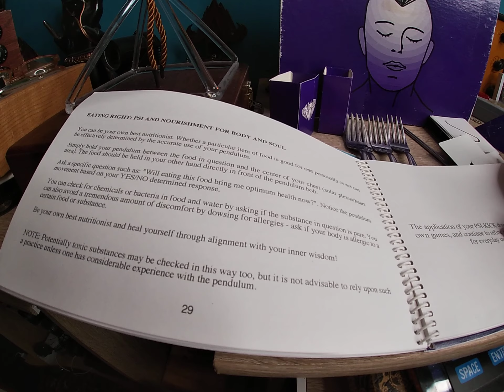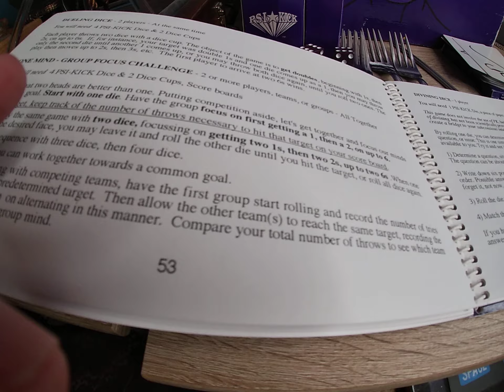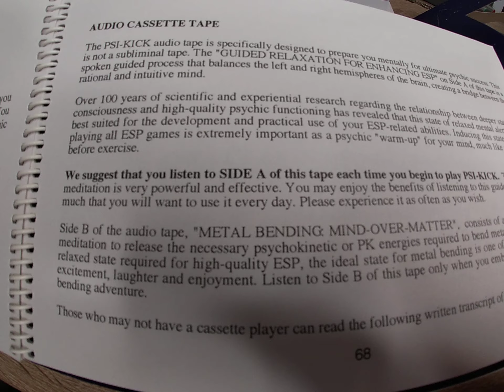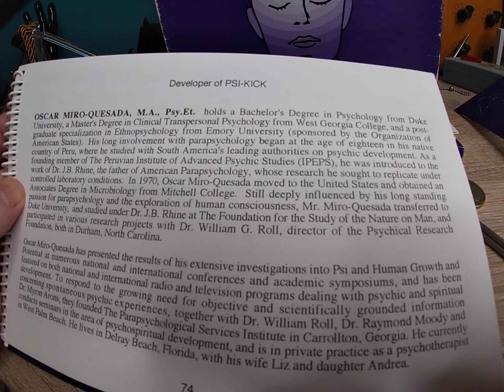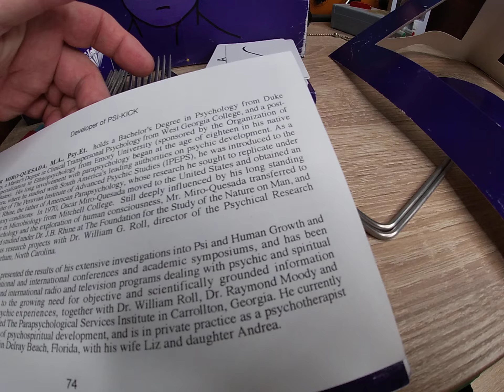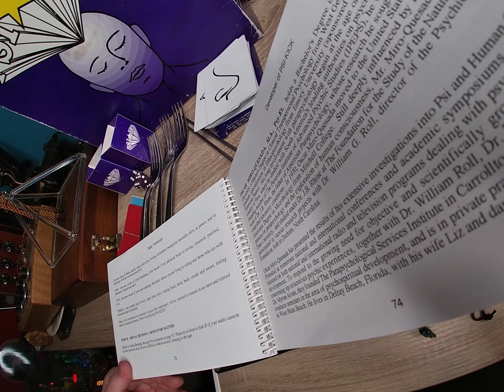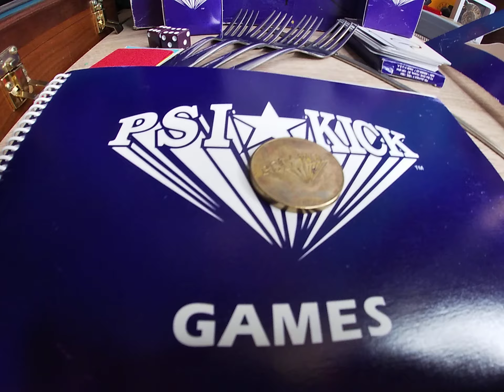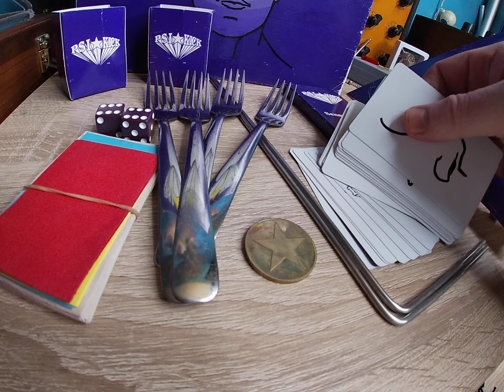PSI KICK - Metal Bending Training Kit - Part II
One of the best training kit ever made! See it CLOSE UP in great detail. Fantastic review!